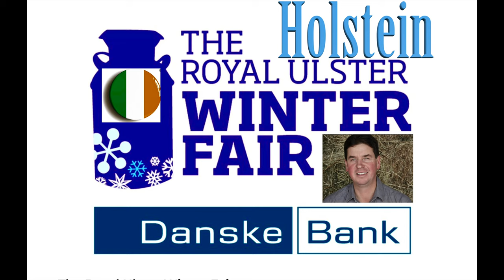2019 Royal Ulster Winter Fair.3rd Lactation Holstein.Greenlea Rhapsody.4K Video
1st-Greenlea Rhapsody out of full sister to "the tank" Sired by Mardi Gras
2nd Christina from Hallow Holsteins
3rd - and best udder Aghavilly Rose
Judge Rob Anderson
A fourth generation farmer, Rob has a long standing family association with Jersey cows and at the age of 16, he successfully established his own herd, “King Ville Jerseys”. With over 30 years farming experience, Rob alongside his wife Kerrie and their three daughters, farm 320 grazing acres in Gippsland, Australia for a milking herd of 220 registered Jerseys and 180 replacement heifers.

A seasoned judge with over 25 years’ experience, Rob first entered the judging arena in 1994 winning the National Dairy Cattle Judging Competition at Sydney Royal. This triumph led to Rob becoming a member of the Jersey and Holstein Australian Judging panels and in 2016, he became the first Australian judge to officiate the National Jersey Show at International Dairy Week.

Other judging honours include officiating the New Zealand Dairy Event in 2010, 2011 and 2018 as well as judging numerous major appointments such as Adelaide, Melbourne, Brisbane, Sydney & Launceston Royals, All Breeds Youth Show at Melbourne Royal, Shepparton National All Breeds Show, New South Wales Dairy Spectacular and New South Wales State Jersey Show. Rob has also officiated various Jersey and Holstein On Farm Challenges including judging the Semex Holstein Australian On Farm Competition final for Southern Australia in 2012 and the 2014 Great Northern Jersey On Farm Challenge Final.

As a farmer, Rob has an equally impressive list of accolades. In 2013, his jersey herd ‘Kings Ville Jerseys’ received the ‘Australian Bull Breeding Award for Jerseys of the 1990’s’. His success has continued and at present Kings Ville prefixed females are ranked #1, #4, #18 and #38 on the Australian Breeding Values Top genomic list. Other notable achievements include awards from International Dairy Week, On Farm Challenges and the Royal Melbourne not to mention honors from an abundance of local shows.